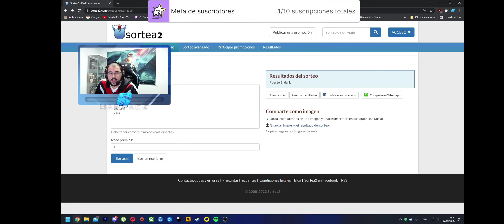SORTEO PARTICIPANTES PARA SEGUIDORES SUBS EN DIRECTOS TWITCH SORTEADA ARMA PERMANENTE WARFACE VIPS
SORTEO PARTICIPANTES SEGUIDORES Y SUBS EN DIRECTOS TWITCH
( SORTEADA ARMA PERMANENTE WARFARE )
Entra en Twitch   y mira mi calendario hoy directo nocturno hora de España 1:00 am